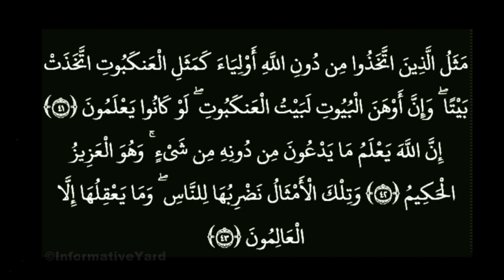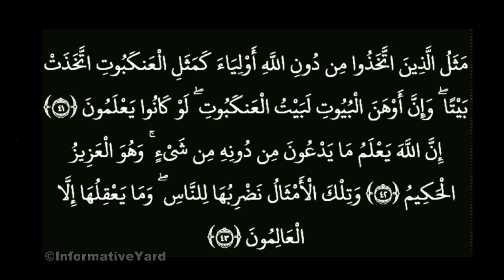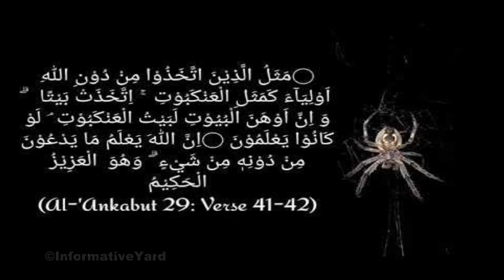Spider's Web the Weakest Home|Spider in the Quran |Quran main MaKri ki Misal(An Eye opener)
Spider's Web the Weakest Home| Spider in the Quran |Quran main MaKri or iskay Jalay ki Misal| IY| Informative Yard
Tilawah  by عمر عبدالعزيز الفاروقي
No copyright Quran
intro 0:00
tilawah  0:10
translation 1:12
About spider 1:45
spiderman 6:30
end            7:06